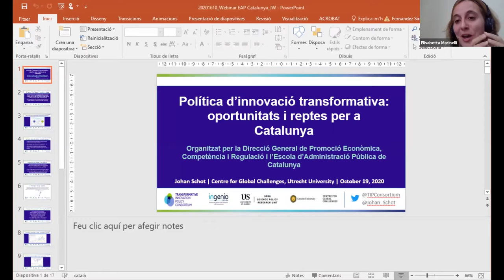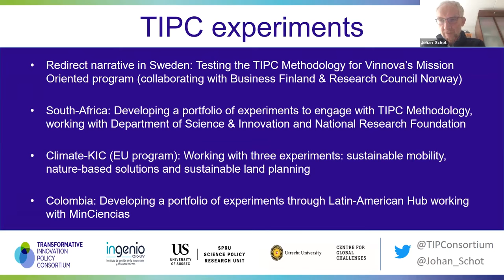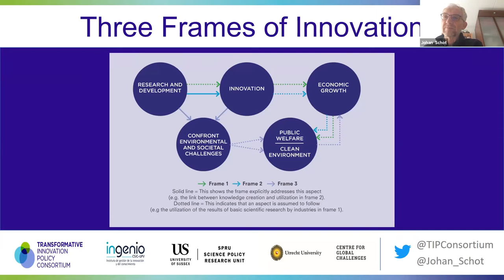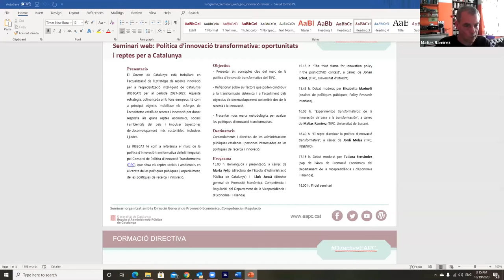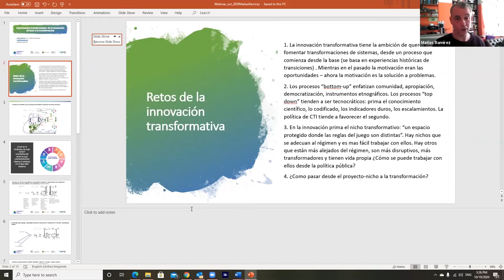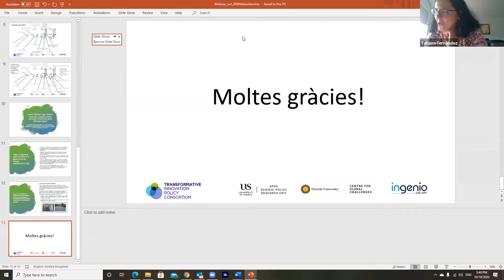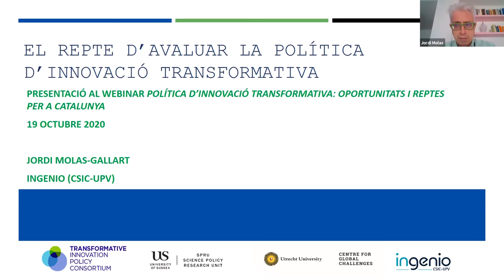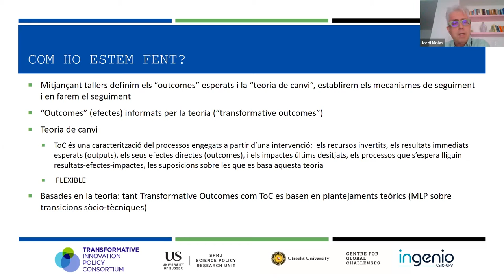Seminari web: Política d'innovació transformativa: oportunitats i reptes per a Catalunya (19/10/20)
El Govern de Catalunya està treballant en l'actualització de l'Estratègia de recerca innovació per a l'especialització intel·ligent de Catalunya (RIS3CAT) per al període 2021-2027. Aquesta estratègia, cofinançada amb fons europeus, té com a principal objectiu mobilitzar els esforços de l'ecosistema català de recerca i innovació per donar resposta als grans reptes econòmics, socials i ambientals del país i impulsar trajectòries de desenvolupament més sostenibles, inclusives i justes.
La RIS3CAT té com a referència el marc de la política d'innovació transformativa definit i impulsat pel Consorci de Política d'Innovació Transformativa (TIPC), que situa els reptes socials i ambientals en el centre de les polítiques públiques i, especialment, de les polítiques de recerca i innovació.

Objectius
- Presentar els conceptes clau del marc de la política d'innovació transformativa del TIPC.
- Reflexionar sobre els factors que poden contribuir a la transformació sistèmica i a l'assoliment dels objectius de desenvolupament sostenible des de la recerca i la innovació.
- Presentar nous marcs metodològics per avaluar les polítiques d'innovació transformatives.

Programa:
- Benvinguda i presentació
- "The third frame for innovation policy in the post-COVID context", a càrrec de Johan Schot
- Debat
- "Experimentos transformativos: de la innovación de base a la transformación", a càrrec de Matias Ramirez
- "El repte d'avaluar la política d'innovació transformativa", a càrrec de Jordi Molas
- Debat

Professorat
- Johan Schot
Professor d'història global comparada i director del Consorci de Política d'Innovació Transformativa (TIPC).
- Matias Ramirez
Professor de la Unitat de Recerca de Ciència Política (SPRU) de la Universitat de Sussex (Regne Unit) i coordinador del centre del TIPC de Llatinoamèrica i el Carib.
- Jordi Molas
Analista de processos de canvi tecnològic i de polítiques científiques i tecnològiques, investigador del CSIC i director d'Ingenio.